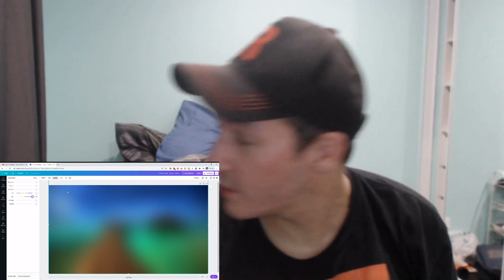Shawn Mendes - There's Nothing Holdin' Me Back (Reaction)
Watch for 30 seconds or your money back.